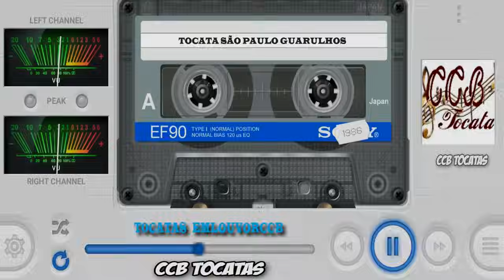TOCATAS CCB CD AS MELHORES 2017 SÃO PAULO GUARULHOS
CD TOCATAS CCB AS MELHORES 2017 SÃO PAULO GUARULHOS

TOCATAS CCB: